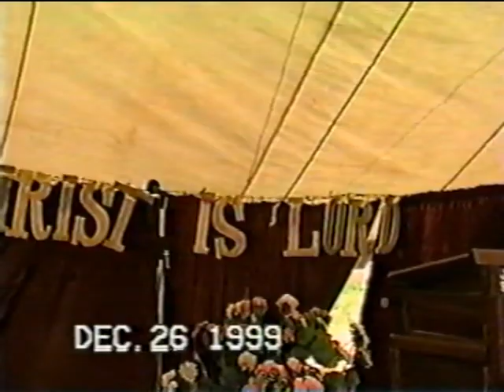AGMI 1999 (Holy Communion) Apostle AV Marufu Part1of4